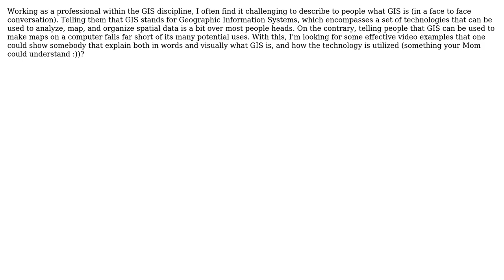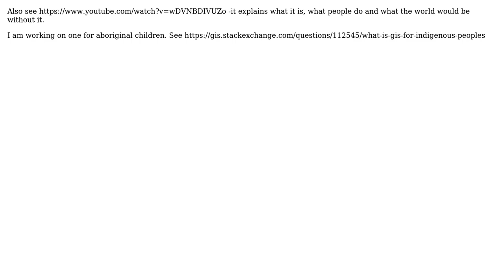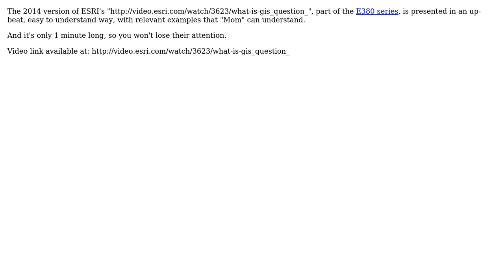GIS: Is there GIS Video "that Mom can understand"? (5 Solutions!!)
GIS: Is there GIS Video "that Mom can understand"?

With thanks & praise to God, and with thanks to the many people who have made this project possible! | Content (except music & images) licensed under CC BY-SA | Music | Images & others | With thanks to user Stephen Lead user RyanKDalton user radek user julien user GeorgeC user artwork21 and the Stack Exchange Network Trademarks are property of their respective owners. You are responsible for your own actions.